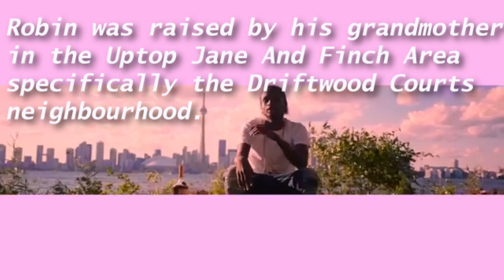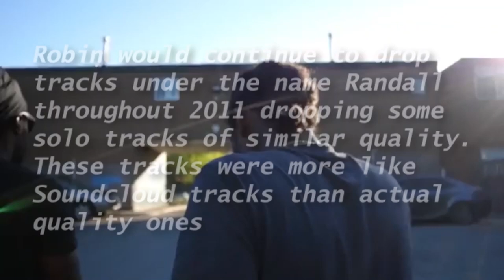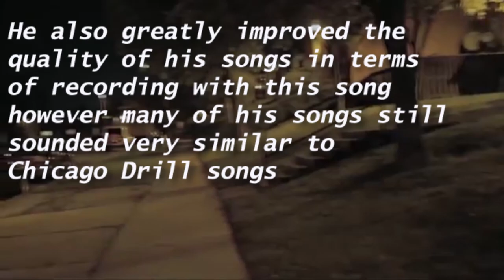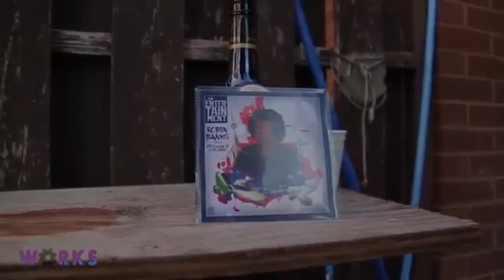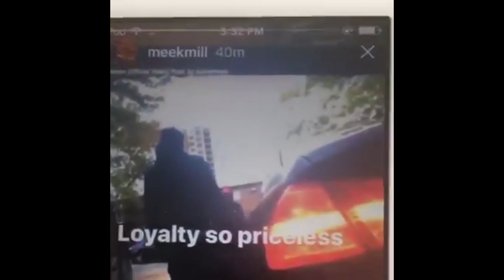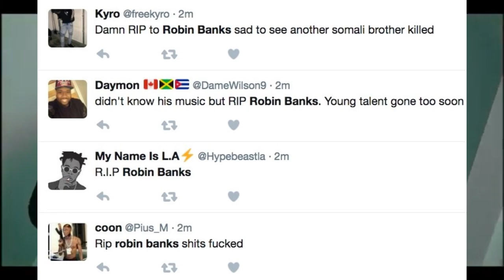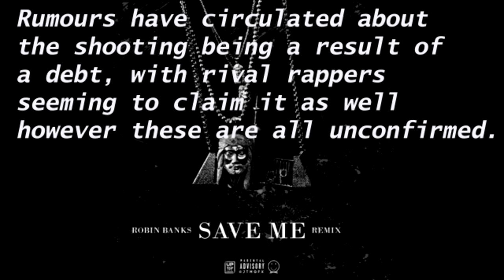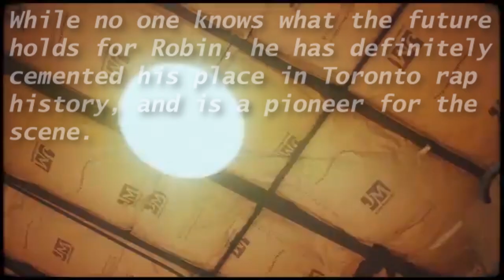Toronto Rap Pioneers: Robin Banks (Mini-Documentary)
The story and career of Mr. TT, Robin Banks.